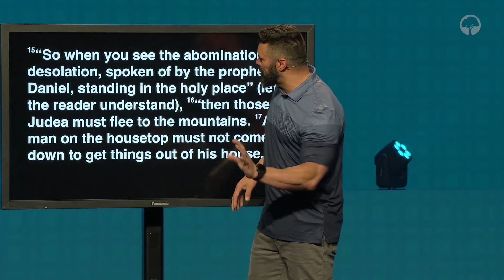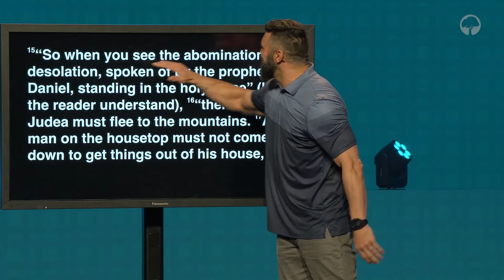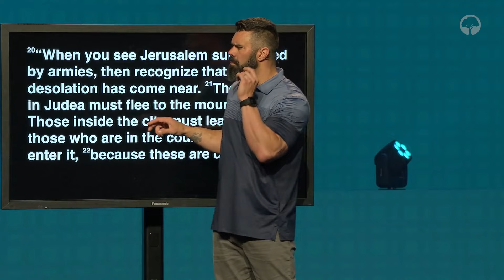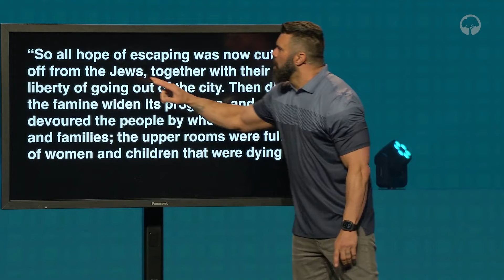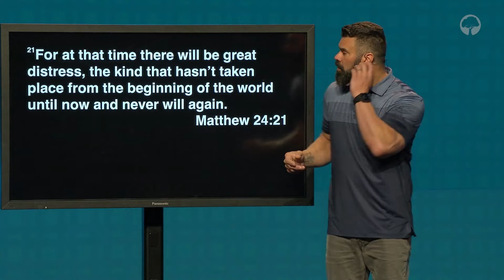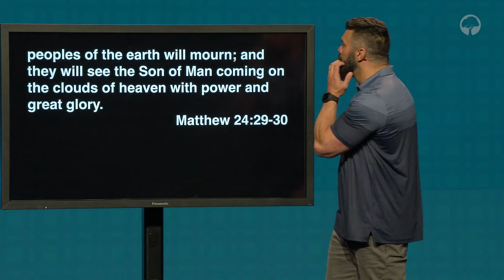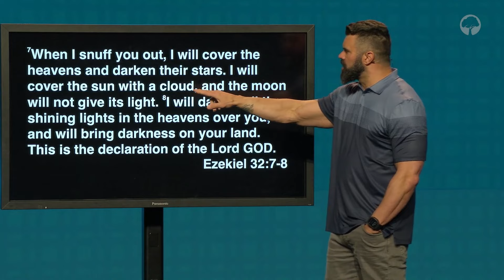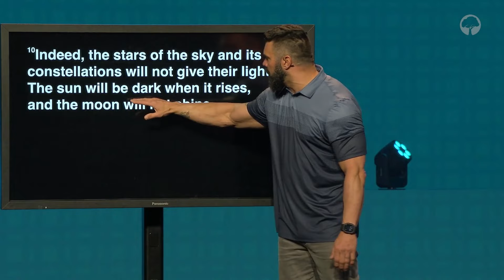What About The Abomination Of Desolation?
This is a clip from a sermon titled “he Great Tribulation: A Future Event or Former History?”.